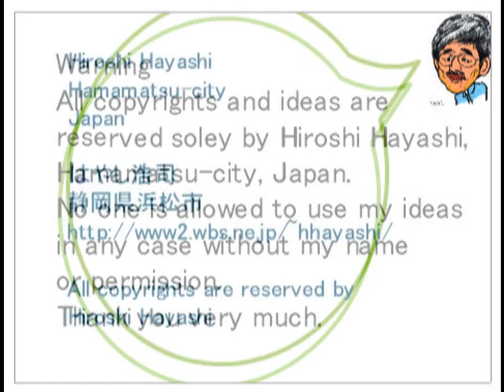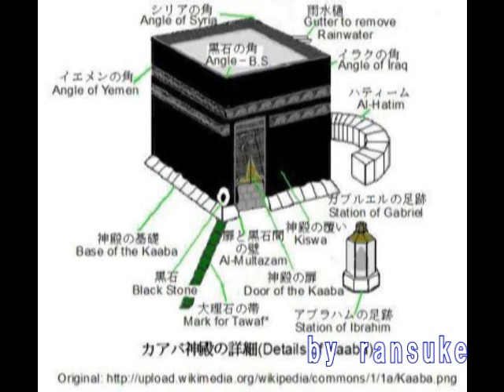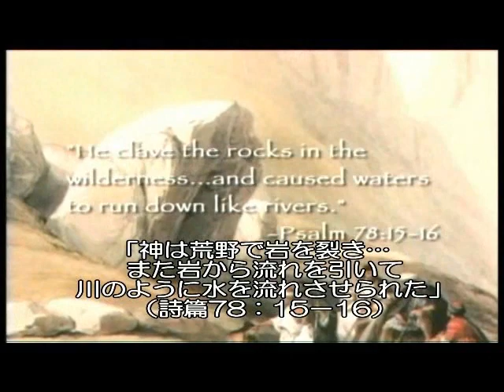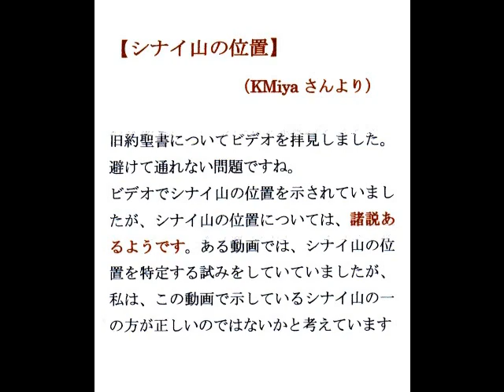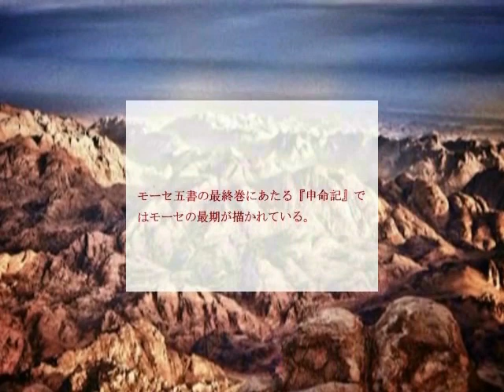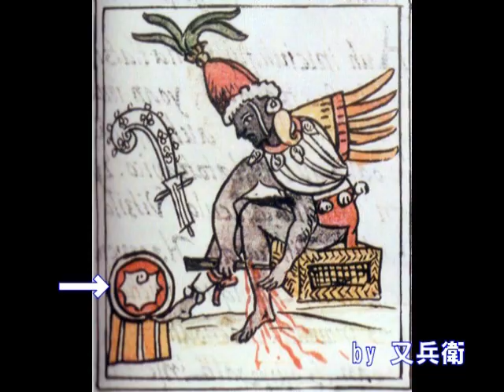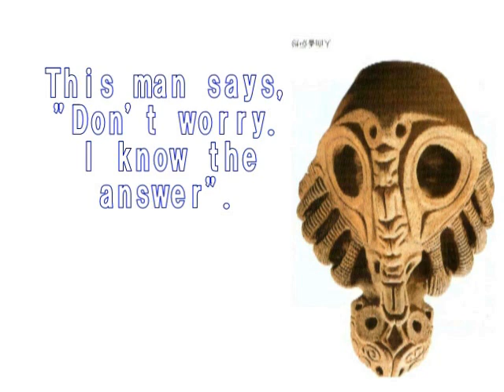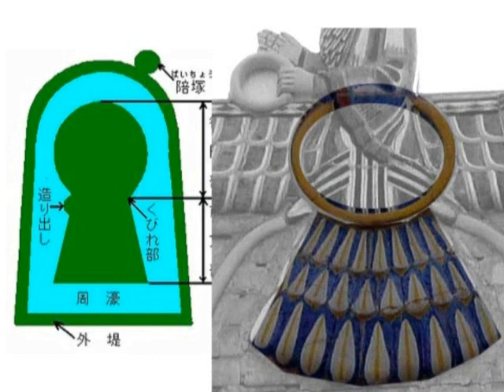990B+974 ダビンチは空を飛んだ（モーゼ山の謎）Da Vinci could fly over Air Mystery of Mt Moses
９９０＋９７４＋８９１＋９５６
Da Vinci could fly in the air. Where is Mt. Moses?  This is why Da Vinci could draw Mt. Moses in his painting. And here in this clip I show you Kaaba shows the direction to Mt. Sinai.　And Leonardo da Vinci knew Mount Moses.
ダビンチは空を飛ぶことができた。だからダビンチは、「岩窟の聖母子」の絵の中に、モーゼ山を描くことができた。またシナイ山はどこか？　カーバ神殿はモーゼ山を示していた。またダビンチは、モーゼ山を知っていた。それについても考えてみます。
The Mountain where Moses live.（モーゼが住む山）
旧約聖書を信仰のための書物として読むのではなく、古代の謎を解く鍵がそこに隠されていないか。そんな視点で旧約聖書を読むことも、ときに、必要ではないでしょうか。
みなさん、いつも応援してくれて、ありがとう！

Satoshi Morimoto
Hiroshi Hayashi